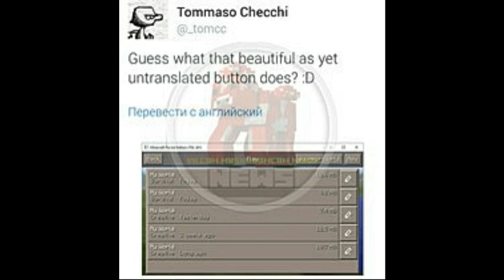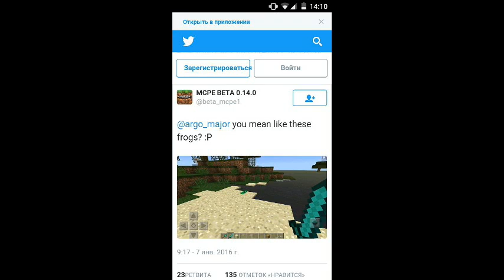Новости v2 про Minecraft PE 0.14.0